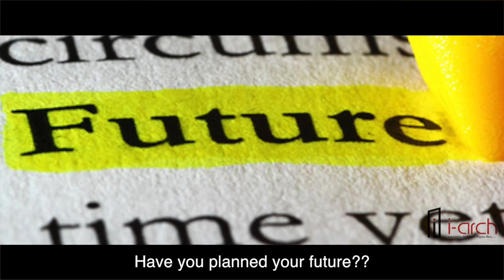I-ARCH FREE FUTURE GUIDANCE PROGRAM ON NATA & B.ARCH @ COIMBATORE, TRICHY, CHENNAI & MADURAI.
Do you Want to Know. What is B.Arch? What is NATA? What is JEE B.Arch? To know the A-Z details of Architecture & NATA, Come and be a part of the Free introductory sessions of I-Arch.
I-ARCH offers Future Guidance program for students who wish to join B.Arch absolutely free. This program is conducted by IIT & NIT professors & By I-Arch , With A-Z Details of NATA & B.Arch at various places in Coimbatore, Trichy , Chennai & Madurai.